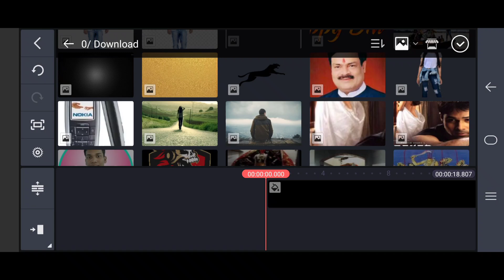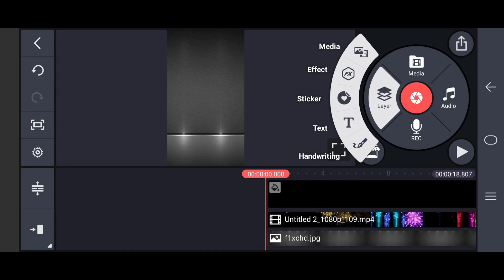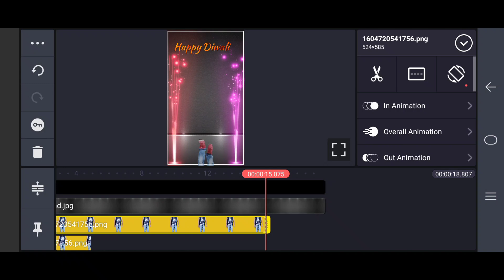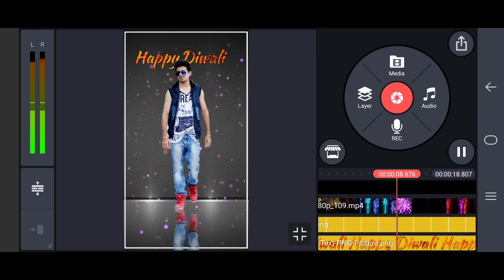New Diwali status video editing kinemaster 2020🔥🔥🔥